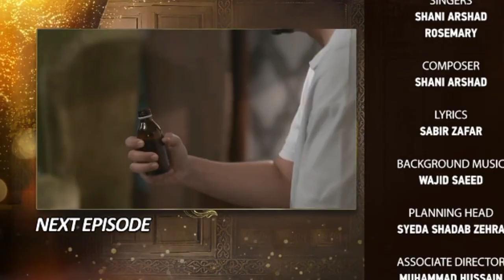Farq drama last episode Promo | Farq drama episode 50 Teaser | Actors Transformation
Farq drama k akhir mein kia hoga Farq drama last episode review
Geo tv
Farq drama End story
Mr Noman Aleem
Farq Drama Last episode Promo